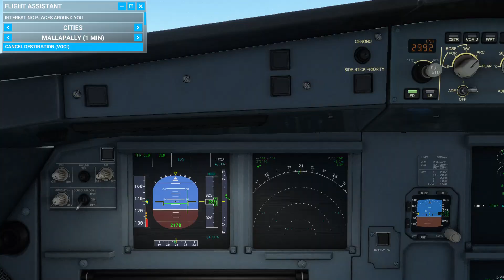Airbus A320 Flying over Sabarimala Airport Site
A320 flying over new Sabarimala Airport Proposed Site Kerala,India.
This site is located at Cheruvally estate in Kerala India between Mallappally & Kanjirappally.